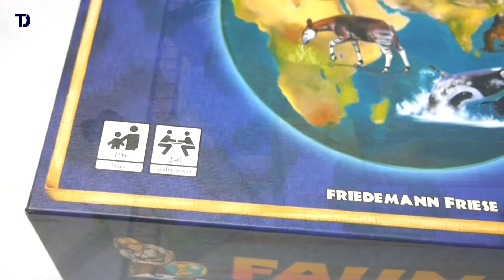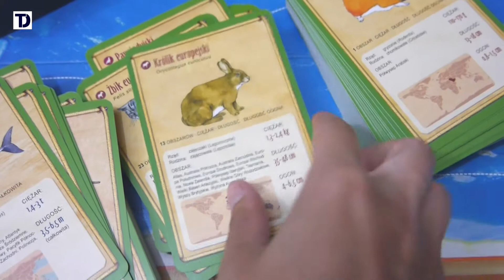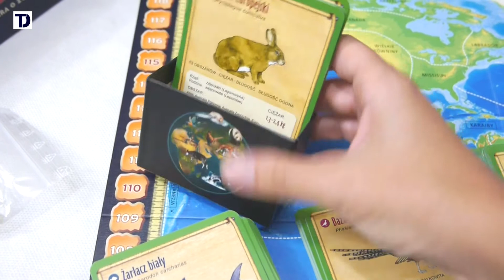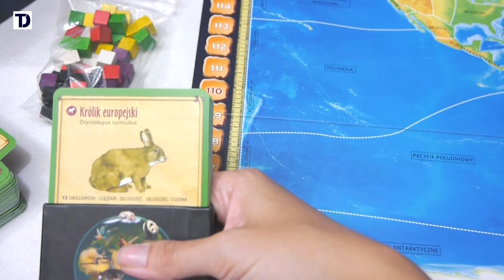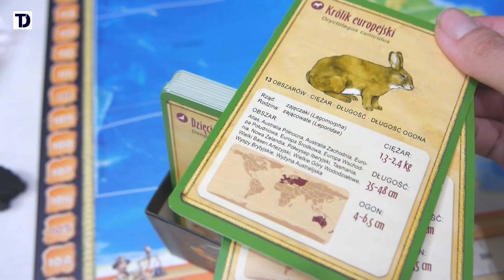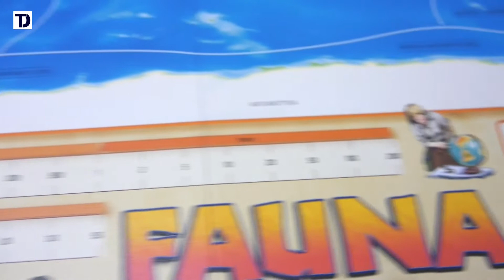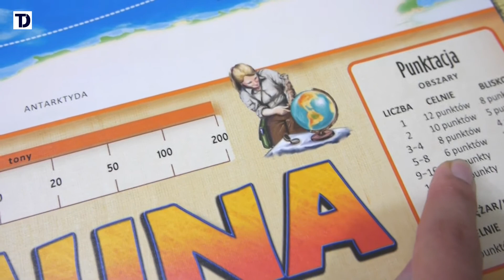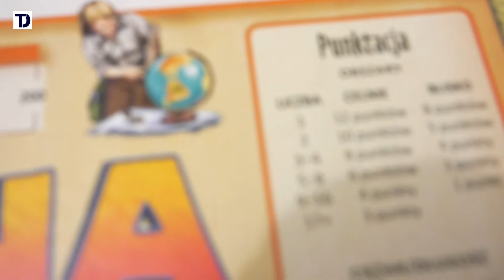FAUNA - gra planszowa od Wydawnictwa REBEL [recenzja]